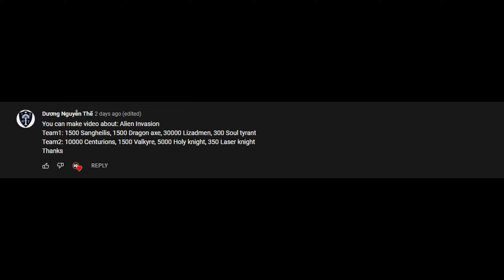Jedi Defend the City from Alien Invasion - Ultimate Epic Battle simulator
A massive battle of Jedi army defending the city from Alien invasion in Ultimate Epic Battle Simulator.

▬▬▬▬▬ Description ▬▬▬▬▬

Ultimate Epic Battle Simulator is a sandbox like no other. Create massive battles with absolutely no limits. Want to see 10,000 chickens fight an army of Romans? Sure, why not. Want to see a company of WW2 U.S soldiers fights 11,000 Medieval soldiers? There are simply no limits to the carnage you can achieve in UEBS.

▬▬▬▬▬ About channel ▬▬▬▬▬

Gameplay walkthroughs, first-person shooters, open-world RPGs, simulations, and other games.

Your comments likes and dislikes motivate me to create more videos.